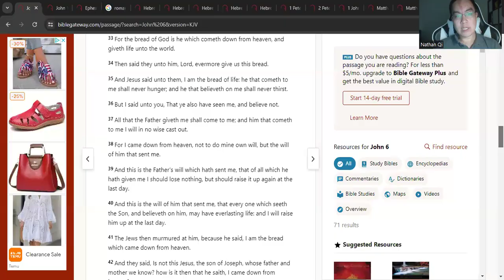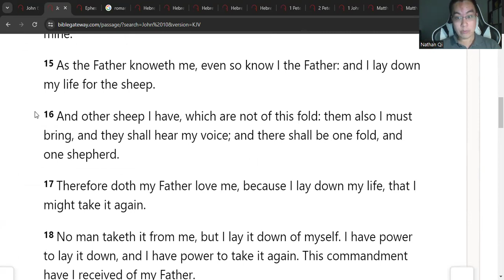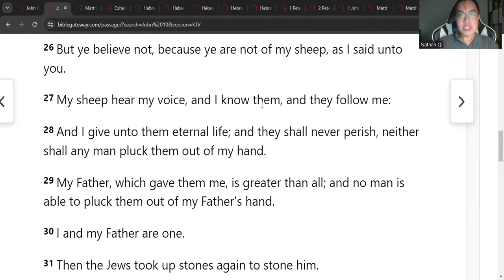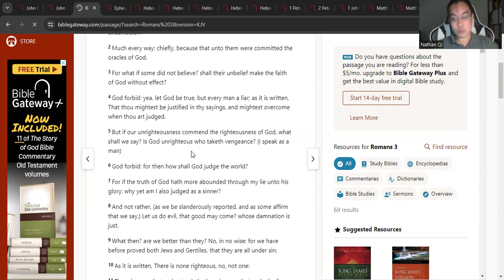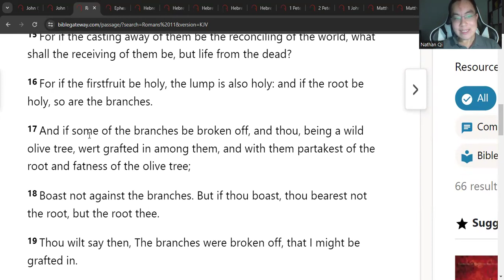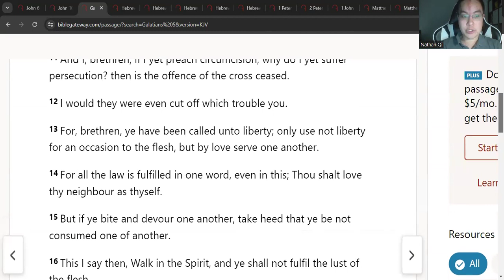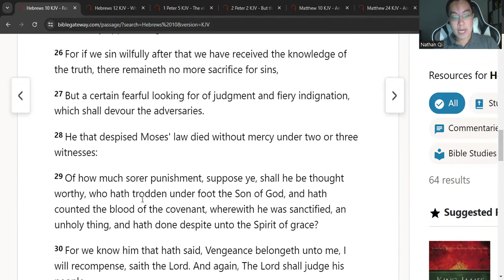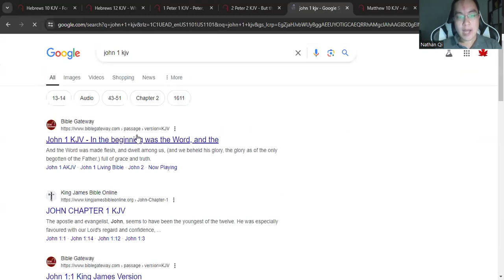ONCE SAVED ALWAYS SAVED!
Once Saved Always Saved is THE TRUTH! We will explore numerous passages in this video that false prophets (Dan Corner, Darwin Fish, Catholics, Jehovah's False Witnesses, and others) use to push works salvation or losing your salvation.